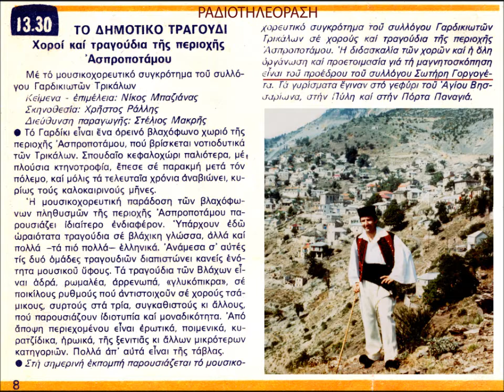ΡΟΥΣΑ-ΜΑΥΡΙΔΕΡΟΥΛΑ-ΓΑΡΔΙΚΙ ΤΡΙΚΑΛΩΝ (10ο)-ΕΡΤ 1982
VIDEO ΑΠΟ ΤΟ ΝΤΟΚΙΜΑΝΤΕΡ ΤΗΣ ΕΡΤ-1982, '' ΧΟΡΟΙ ΚΑΙ ΤΡΑΓΟΥΔΙΑ ΤΗΣ ΠΕΡΙΟΧΗΣ ΑΣΠΡΟΠΟΤΑΜΟΥ ''.ΑΠΟ ΤΟ ΑΡΧΕΙΟ ΤΟΥ ΣΩΤ. ΓΟΡΓΟΓΕΤΑ.